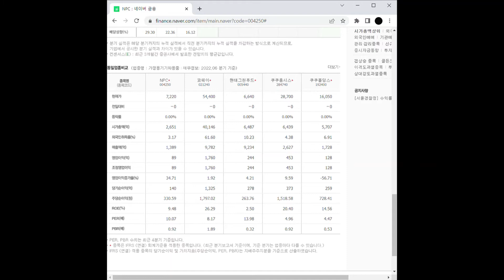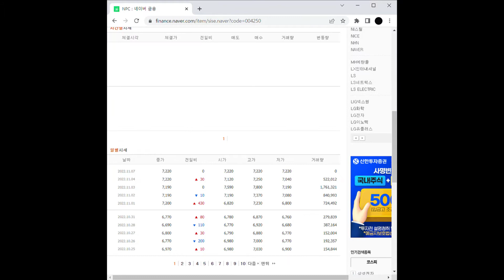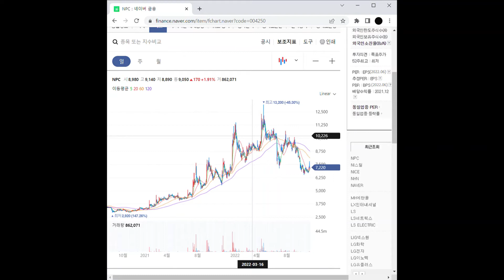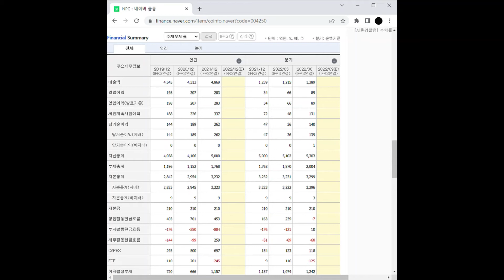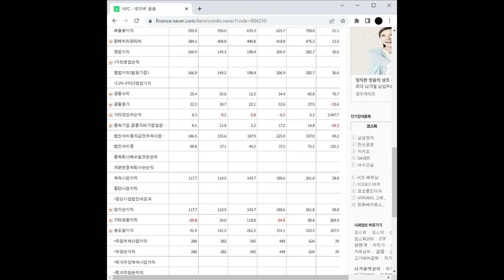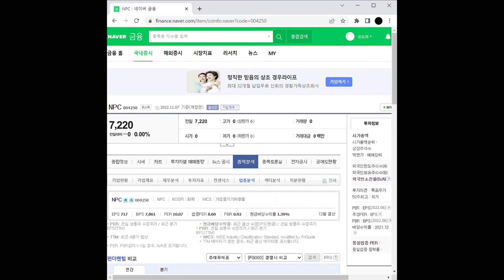2차전지 - 폐배터리 관련주 NPC 주가 전망 및 차트 분석